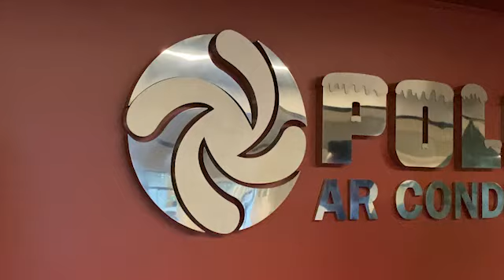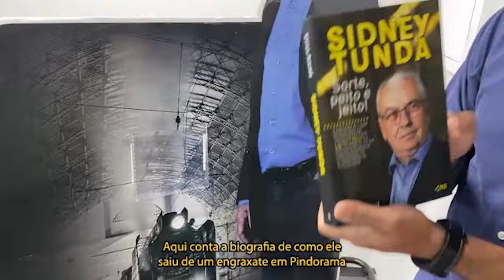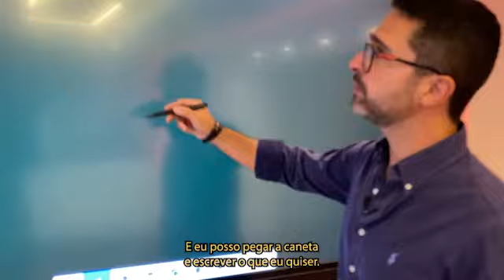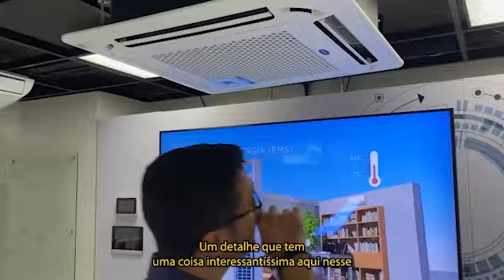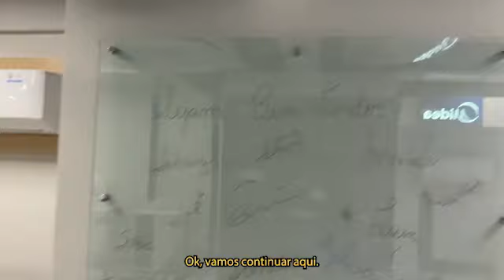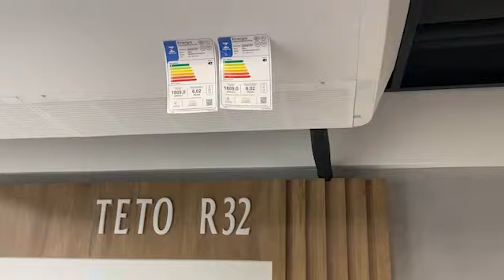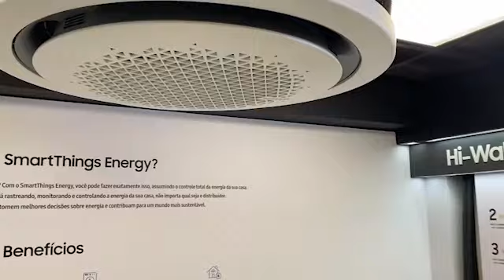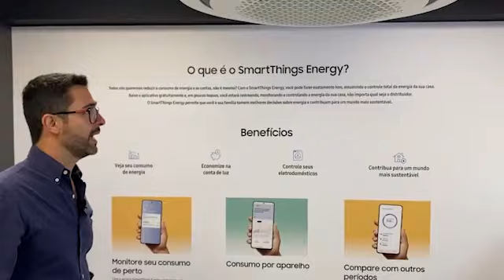Centro de Treinamento PoloAr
Na noite do dia 13 de julho de 2022, foi inaugurado do novo Centro de Treinamento-CT, na nova matriz POLOAR e STR, em São Paulo. trazendo salas de treinamento da Midea Carrier, LG, SAMSUNG e Fujitsu  com máximo suporte técnico profissional e operacional, disponível para o instalador.

A @poloar  é uma das maiores indústrias de ar condicionado do Brasil presidida por Sidney Tunda! Seus Diretores e mais Funcionários receberam com maestria o novo @CENTRODETREINAMENTOPOLOAReSTR

Sabe quais são os benefícios de fazer parte do time de parceiros PoloAr?

Treinamentos com os fabricantes gratuitamente
Acesso ao maior estoque de condicionadores de ar do Brasil
Acompanhamento de entrega de aparelhos
RT (comissões) com pontualidade
Pagamento facilitado
Campanhas e premiações exclusivas (mencionar a campanha do mês)
Retira Programada (pode retirar o equipamento na própria Poloar)
Rápido atendimento e suporte para garantias e pré venda
Preços excelentes
Portal exclusivos para parceiros